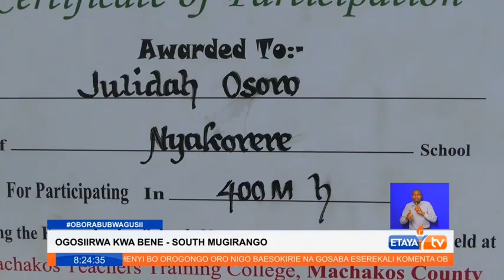Mwanafunzi kutoka familia masikini anayeazimia kuwa mwanariadha apata ufadhili kutoka kwa mhisani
Mwanafunzi kutoka familia masikini anayeazimia kuwa mwanariadha apata ufadhili kutoka kwa mhisani, Mugirango Kusini